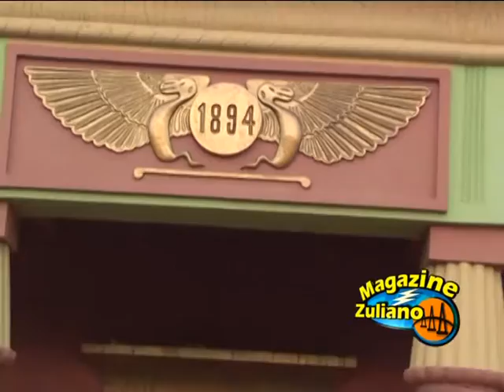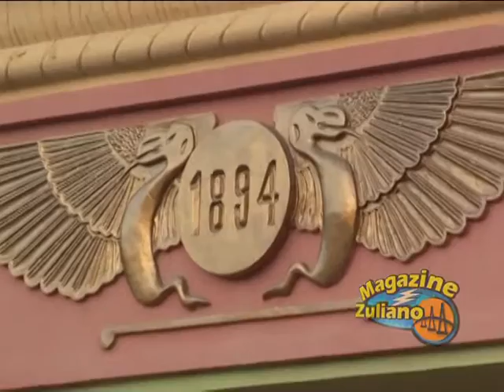MAGAZINE ZULIANO RETEN DE BELLA VISTA